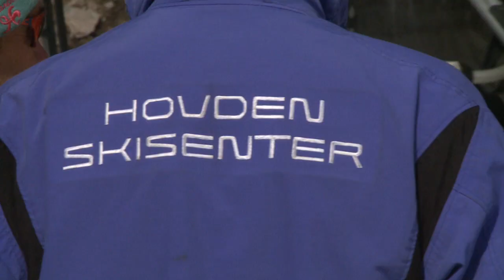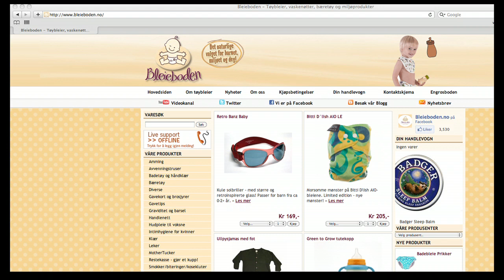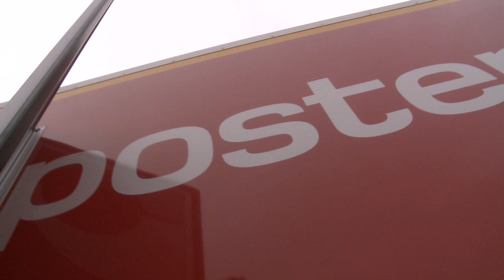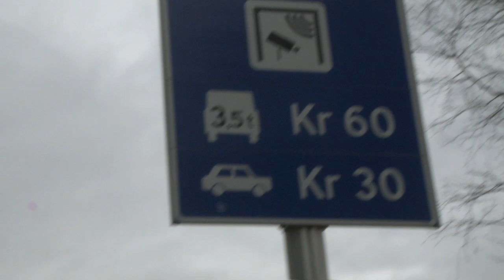Gul midtstripe til Hovden - Riksveg 9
Rv 9 gjennom Setesdal har noen veistrekk som må utbedres. De er smale og trafikkfarlige. Gul midtstripe til Hovden er "slagordet" og målsettingen for prosjektet. Veistrekkene som må utbedres ligger mellom Skomedal og Hovden. Filmen ble laget i forbindelse med Transportkomiteens besøk i Aust-Agder 9. mai 2011.